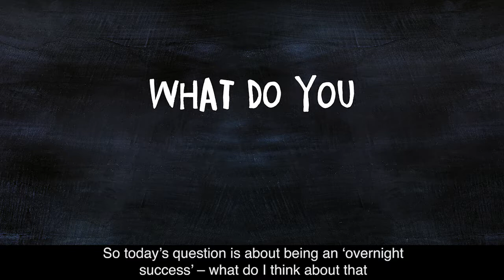AskCarolyn - Episode 17: Overnight Success